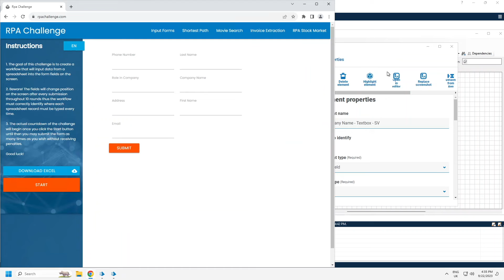SS&C Blue Prism | Application Modeler Demo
​With SS&C Blue Prism enhanced Application Modeler, we are introducing a series of intelligent assistant capabilities that make it easier to set up applications and use the best modelling techniques. Significantly reduces complexity, improves UX, and lowers barriers to entry for new developers; provides modern, easy ways to build accurate and robust application models.  Streamline development and maintenance for better performance while saving time and costs and empowering developers to create applications faster.